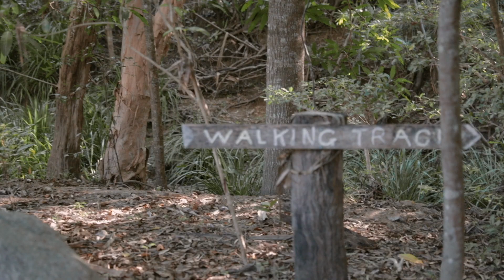Tea Rooms with my family!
Before moving to Townsville I never imagined I would like it so much. Each week we discover new beautiful and amazing places. Hervey Range Heritage Tea Rooms is one of those places.